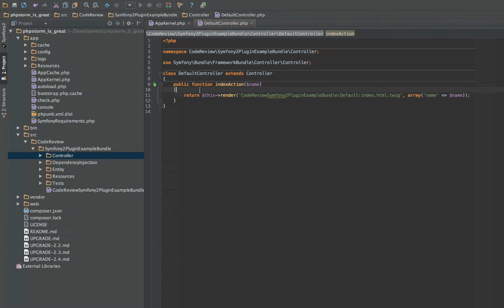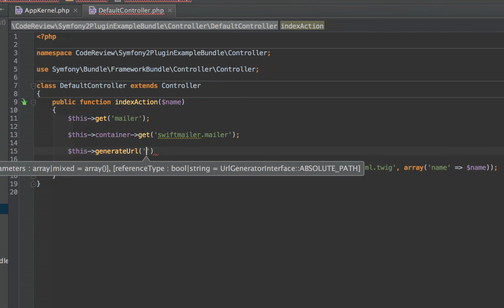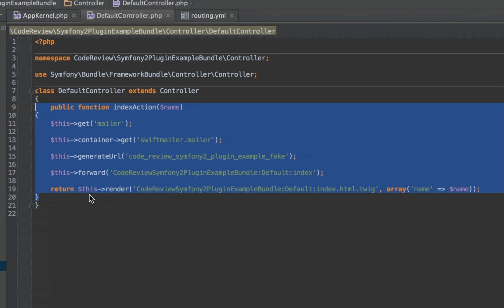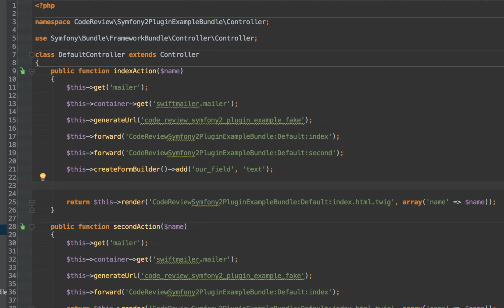Symfony2 Plugins [12/17] PHPStorm Shortcuts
In this video we look at the Symfony 2 plugins available for PHPStorm.

First we go through how to find the plugin and install it.

Then we cover Symfony 2 Clickable Views plugin, and lastly the bigger Symfony 2 plugin.

The clickable views plugin is pretty simple, it gives us a shortcut to ctrl + click (Windows / Linux) or cmd + click (Mac) our twig template paths, which will then load up the related template for us. Sweet.

The Symfony 2 plugin requires enabling per project, especially if you are always starting up new projects like I am.

However, once you have the plugin installed and enabled you do get access to some really cool stuff (not all of it always works however).

Most of the stuff in here is timesaver functionality, requiring a little bit of knowledge of Symfony before it truly becomes useful.

However, the code completion is super beneficial, so you should check this out regardless of your level of Symfony expertise.